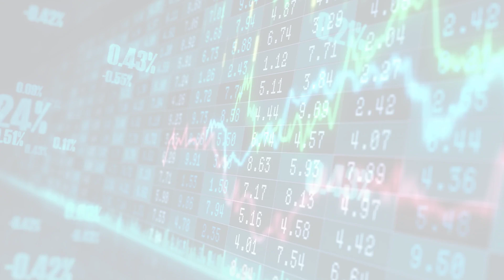MarketWatchLists: Food Products Update for Wednesday, May 10, 2023, 17:05 EST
About:
MarketWatchLists is a service provided by Praefidi.